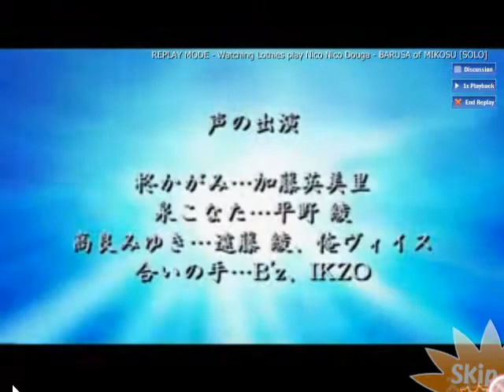BARUSA of MIKOSU Solo osu!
I finally beat this motherfucker, this map breaks fingers and keyboards. God Damn.